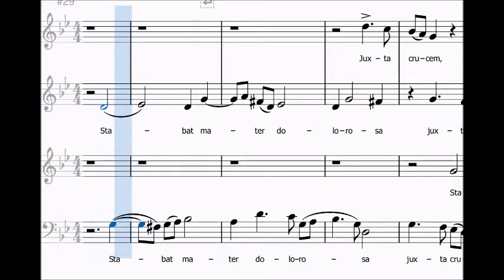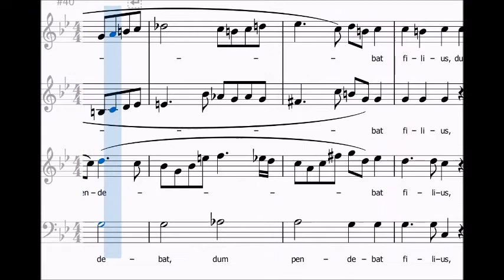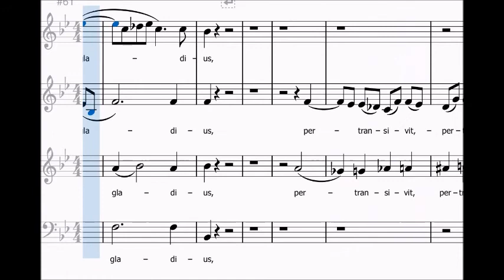D'Astorga - Stabat Mater (Contralto)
Versione per Contralto del brano "Stabat Mater" di Emanuele d'Astorga